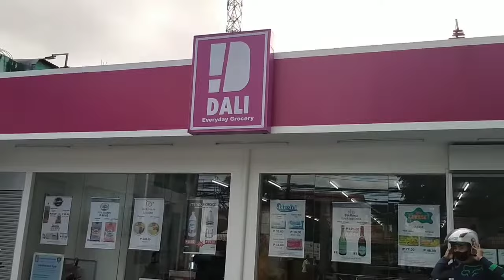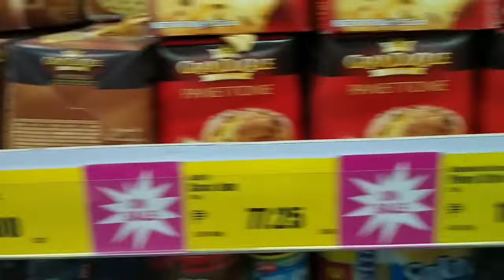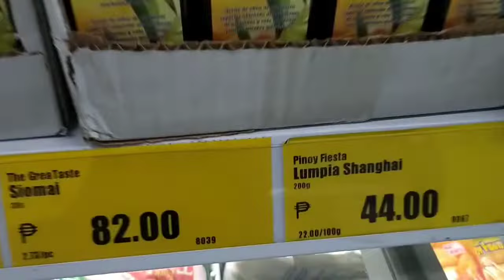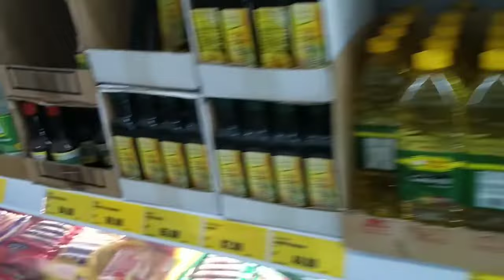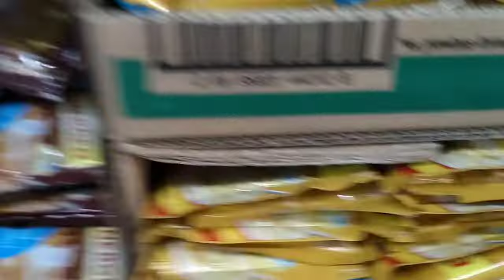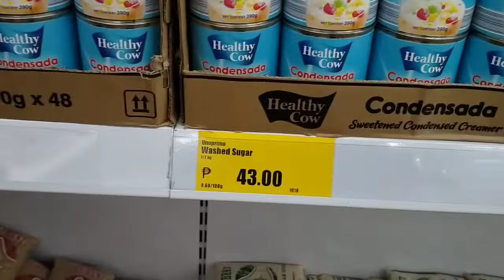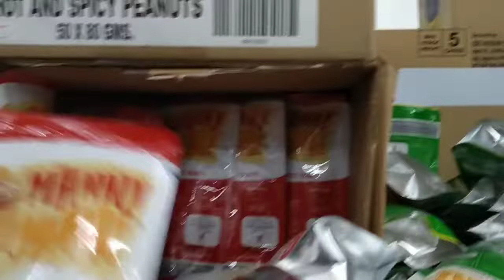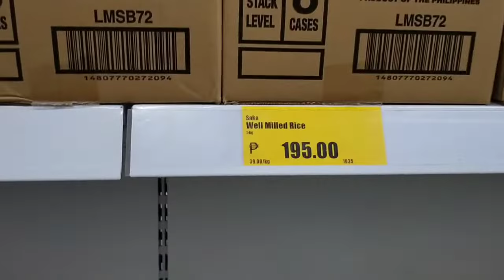DALI SUPERMARKET SINUGOD NI OGANG/MURANG PANINDA/ASSIST YOURSELF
maraming branch ang Dali supermarket at mura ang kanilang paninda.kaya nga lang assist yourself and bring your own supot para lagayan ng inyung pinamili.merun din nmn sa kanila karton libre at plastic binibili.